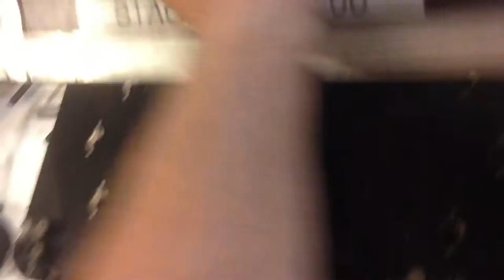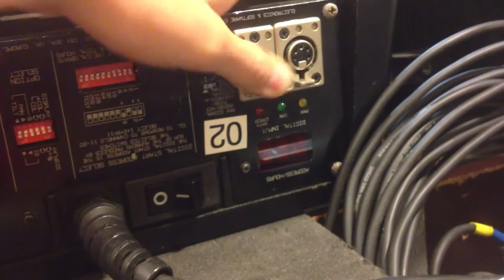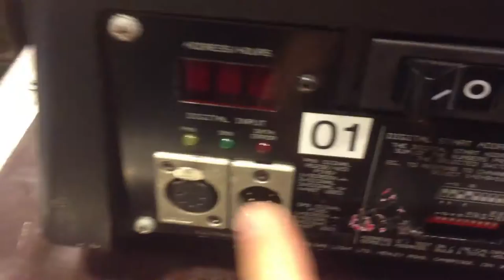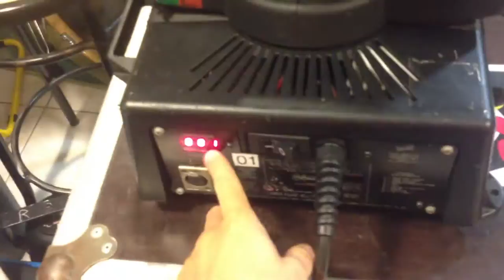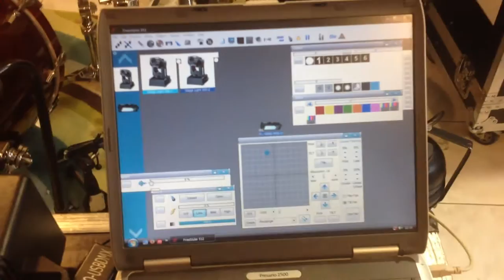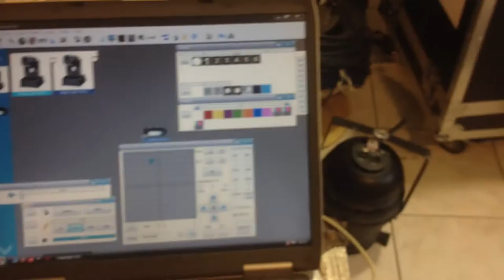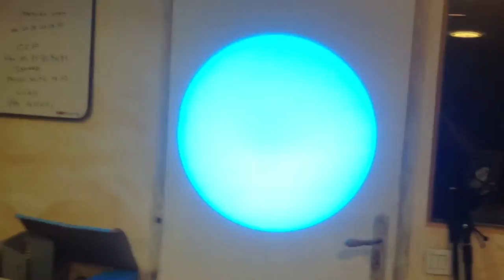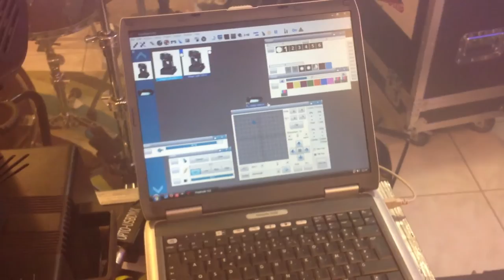[TEST] Lyre Clay Paky Stagelight 300 ♪♫ Episode 15 ♪♫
Test de la lyre Clay paky Stagelight 300
Abonnée vous à ma chaine pour d'autre vidéo =)